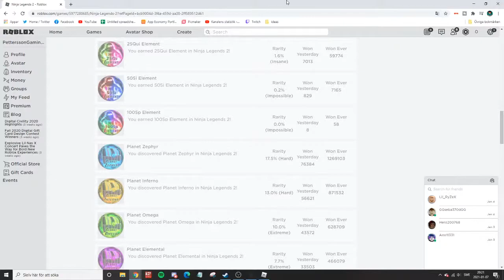LETS BEAT COIN HERO SIMULATOR WITHOUT SPENDING ROBUX